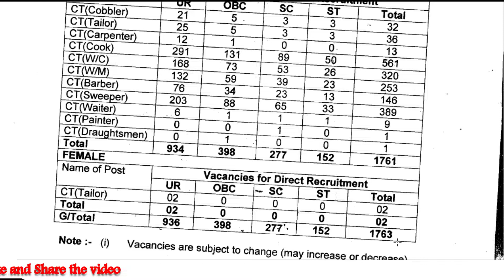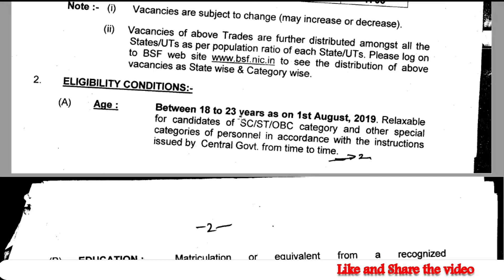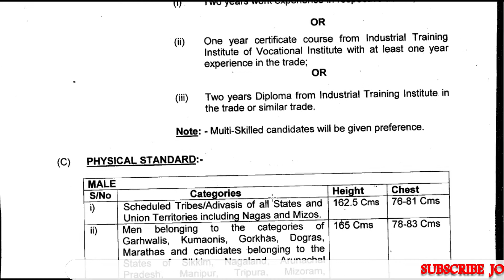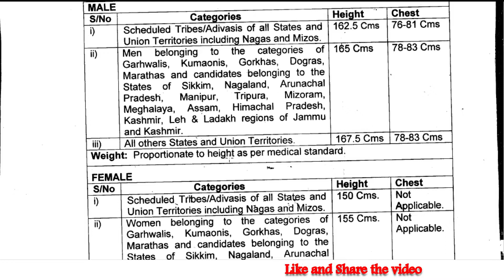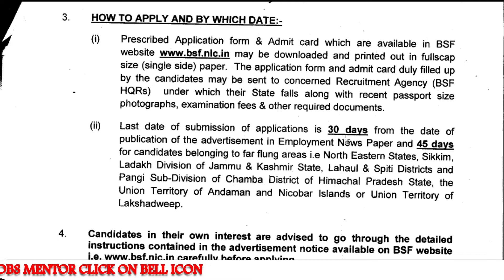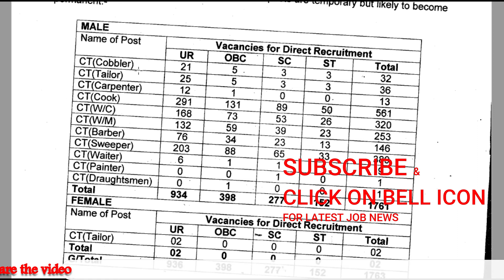BSF RECQUIRTMENT CONSTABLE II BSF में नई भरती CONSTABLE GD Trademan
Welcome to Jobs Mentor you tube channel in this this channel we provide all essential information regarding all upcoming jobs requirement.